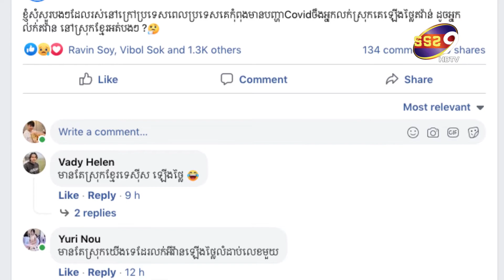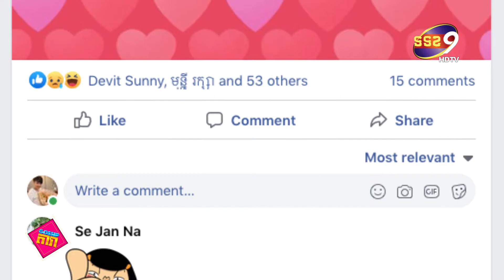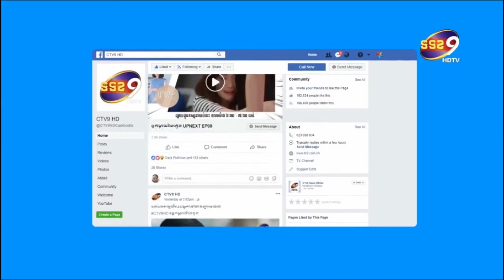រឿន ណាត កាវីន ប៊ុន ខេវិន មិនសំចៃមាត់ រឿងអ្នកឆ្លៀតកេងប្រវ័ញ្ញ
តារាសំដែង តារាបង្ហាញម៉ូត និងជា Miss Univrse cambodia 2018 កញ្ញារឿន ណាត តារាសម្ដែង និងពិធីករ លោក កាវីន  រួមទាំងតារាសំដែង តារាបង្ហាញម៉ូត និងជាគ្រូបង្វឹកបង្ហាញម៉ូត លោក ប៊ុន ខេវិន បានចេញមកប្រតិកម្មភ្លាមៗ  ក្រោយពេលអាជីវករលក់ទំនិញ១ចំនួន បានឆ្លៀយឱកាសតម្លើងតំលៃទៅលើទំនិញផ្សេងៗតែលជាតម្រូវការចាំបាច់របស់អតិថិជន ក្នុងពេលដែល សាលារាជធានីភ្នំពេញ សម្រេចបិតខ្ទប់ខ័ណ្ឌ១ចំនួនក្នុងរាជធានីភ្នំពេញ ដោយកញ្ញា រឿន ណាតបានពោលទាំងឆ្ងល់ថា ខ្ញុំសុំសួរបងៗដែលរស់នៅក្រៅប្រទេស  ពេលប្រទេសគេកំពុងមានបញ្ហា កូវីដចឹង អ្នកលក់ស្រុកគេឡើងថ្លៃឥវ៉ាន់ ដូចង្នកលក់ឥវ៉ាន់ នៅស្រុកខ្មែរអត់បងៗ ? ឯលោកកាវីន ឯណោះវិញក៏បានជូនជាសំណូមពរ និង ពោលដោយការបារម្ភថា សុំចិត្តបានទេបងប្អូនអាជីវករ១ចំនួន សូមកុំតម្លើងតំលៃអី បើមិនចាំបាច់ ព្រោះក្នុងពេលនេះយើងសុទ្ធតែជាអ្នកជួបបញ្ហាដូចគ្នាទេ ។ ហើយម្យ៉ាងវិញទៀតក្នុងពេលលក់ដូរកុំភ្លេច ការពារសុវត្ថិភាពនិងអនាម័យរបស់បងប្អូនផង ៣កុំ ៣ការពារ ណាបងប្ងូន ។ តែបើយើងក្រឡេកទៅលោកប៊ុន ខេវិន វិញ ហាក់ដូចជាក្ដៅស្លឹកត្រចៀកខ្លាំងគួរសមដោយលោកពោលថា ដឹងហើយ់ឺហើយ ថាសម៧យកូវីតម្នាក់ៗ រកលុយមិនបាន តែអ្នកលក់តាមផ្សារ១ចំនួន ១រយៈនេះដូចជាឡើងថ្លៃសាច់ច្រូកសាច់គោសម្បើមមេស ? នេះហីពាក្យថាជួយគ្នាក្នុងគ្រាមានអាសន្ន ឬច្របាច់កគ្នា ក្នុងគ្រាមានអាសន្ន ? ។ គួរបញ្ជាក់ផងដែរថា នៅពេលតារាទាំង៣រូបចេញមកប្រតិកម្មបែបនេះ ក៏មានការបញ្ចេញមតិគាំទ្រពីមហាជន និងអ្នកគាំទ្ររៀងៗខ្លួនយ៉ាងភ្លូកទឹកភ្លូកដី ដោយសារសំដីដ៏មានន័យនិងចាក់ដោតទាំងនោះ